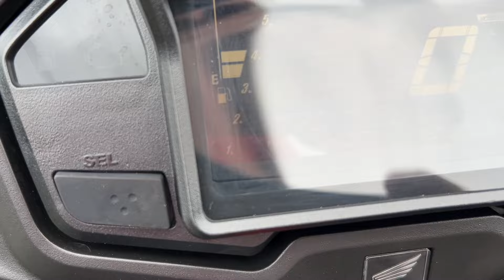Honda VFR 800X Crossrunner 2017r - Prezentacja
Prezentacja motocykla Honda VFR 800 X z 2017r